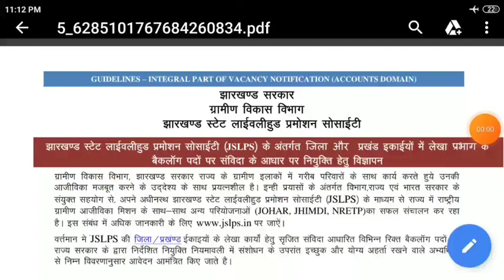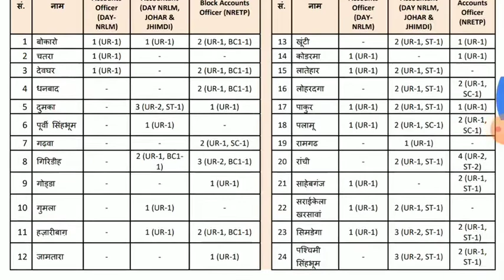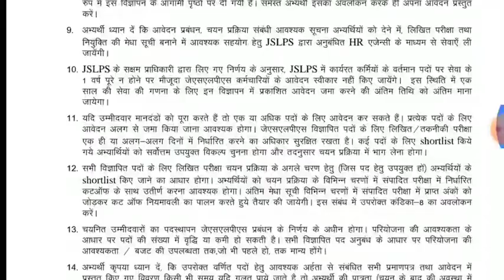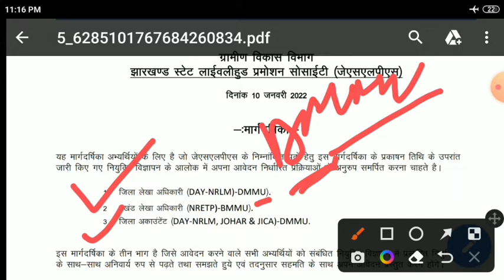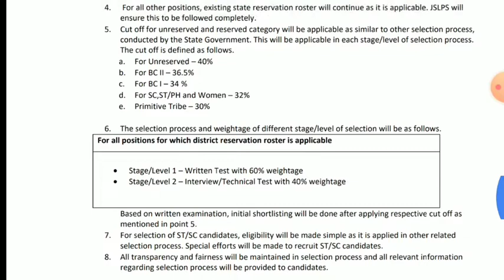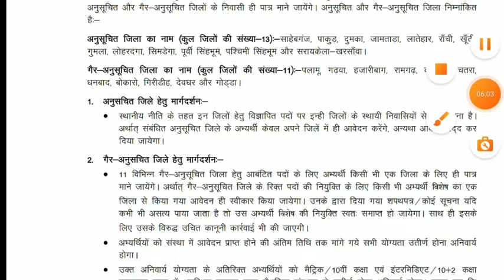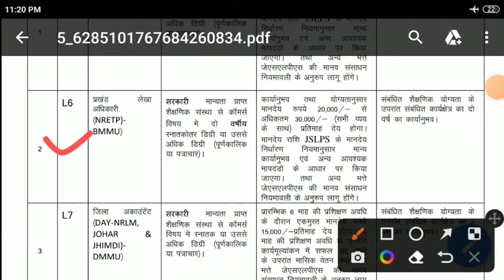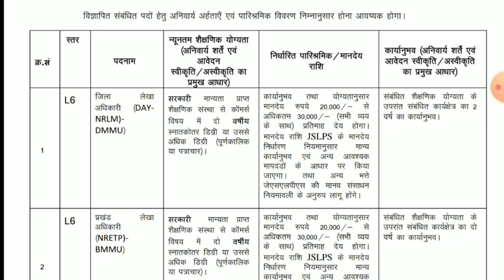NEW JSLPS RECRUITMENT 2022 | DMMU/BMMU Qualification details | Age | How to apply | Salary#jslps2022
JSLPS PREVIOUS YEAR QUESTIONS | GENERAL KNOWLEDGE AND CURRENT AFFAIRS  CC DAY3

JSLPS ONLINE APPLY PROCESS 2022 | No Fee | how to apply CC/ FTC JSLPS APPLY

JSLPS झारखंड के 24 जिले में बंपर नियुक्ति हेतु विज्ञापन 2022 CC

JSLPS ||  झारखंड सरकार  || ग्रामीण विकास विभाग  || झारखंड के 24 जिलों से बंपर नियुक्तियां हेतु विज्ञापन 2022 |  झारखंड स्टेट लाइवलीहुड प्रमोशन सोसाइटी CC & FTC की रिक्तियां।

JSLPS requirement 2022
jslps previous year question
jslps previous year question paper
jslps previous year question 2018
jslps practice paper 2022
jslps practice paper
jslps vacancy

THANKYOU